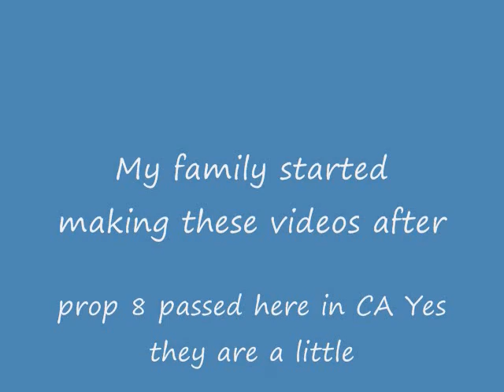Swinging Dads Gay Family Values may 2009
Part of being a parent means spending lots of days at parks. my kids love the swings and I love watching them play.  My family started making these videos after prop8 passed here in Ca. We want people to see and understand that gay families are no better and no worse the heteresexuale families. Yes these videos can be a little boring but thats the point.  Thank you for spending some time with my family.   Love the Leffews